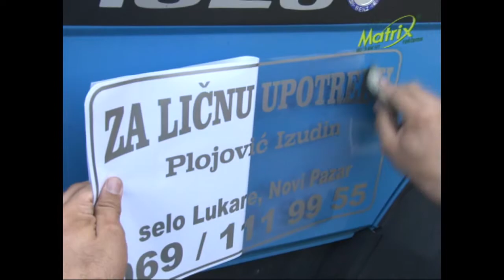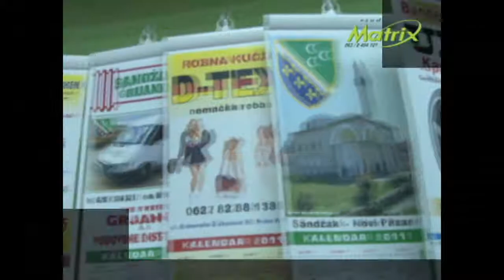studio matrix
Novi Pazar, STUDIO MATRIX 4K
studio za izradu reklama na svim materijalima,
 štampa na ploteru, digitalna štampa, laser, uv štampa, kompjutersko rezanje folije.
 Studio MATRIX 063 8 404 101